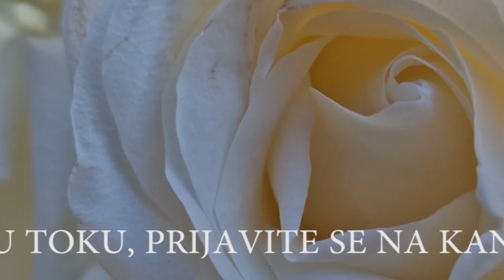KRAJ LJUBAVI! ACA BULIĆ OSTAVIO ANU!